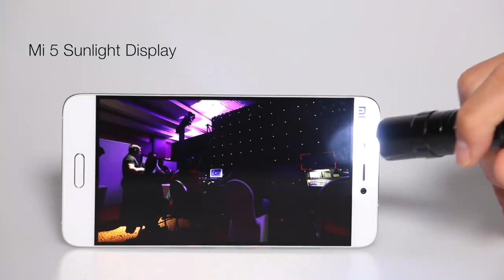Mi 5 Sunlight Display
Mi5 Sunlight Display
See the magic that goes on behind our ultra-bright display that comes with 600-nit brightness
1920 x 1080 resolution, 1500:1 contrast ratio and 95% NTSC color gamut. Your pictures look so much better with our Sunlight Display that adjusts accordingly to the ambient lighting.